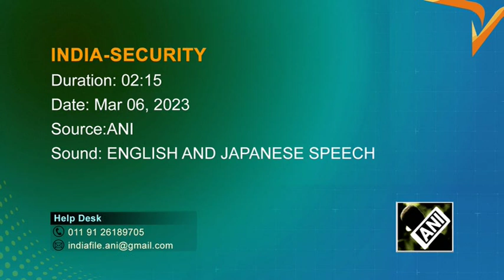Defence leaders working to deliver free and open Indo-Pacific, says U.S. admiral